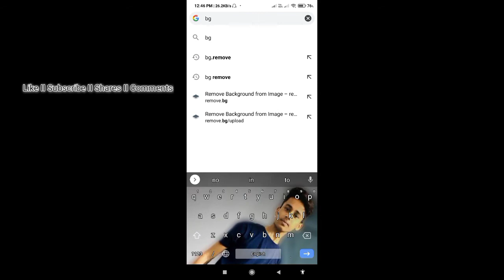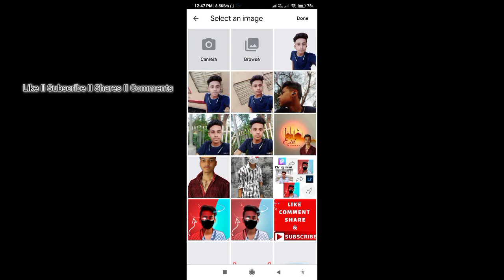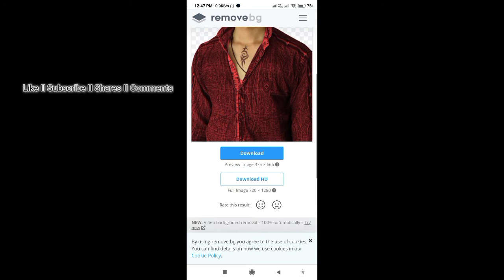How To Remove Background with any application.4 Step m background remove kaise kare.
How To Remove Background with any application.3 Step m background remove kaise kare.

Step 1:- Open Chrome
Step 2:-Type Bf Remove
Step 3:-Click On The First Website
Step 4:-Click On Upload Image

Hope U All Guys Have Already liked The Video

Press Ka Bell Icon And Press The all  options
To Get The First Notification.

I Hope U All Have Done..

Thank U Friend's 😊
Bye Bye For Today ❤️